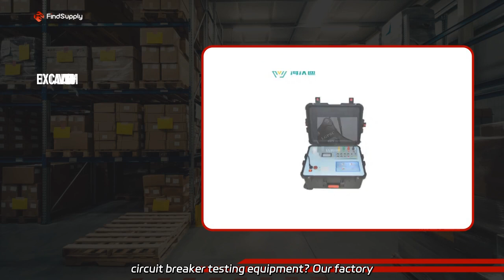Electrical Circuit Breaker: Reliable Solutions from a Trusted Manufacturer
Electrical Circuit Breaker: Reliable Solutions from a Trusted Manufacturer Looking for reliable circuit breaker testing equipment? Our factory offers the HTGK-IV Circuit Breaker Dynamic Mechanical Characteristic Tester, perfect for analyzing switch time characteristics. Find out more now!